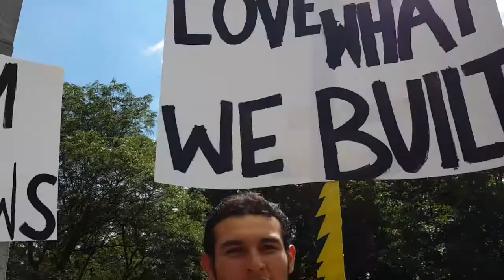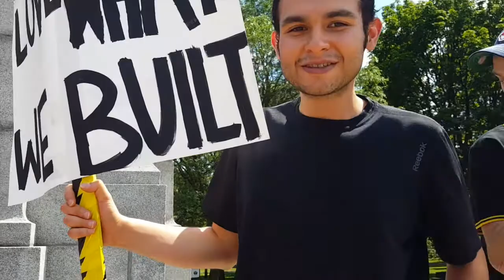Latino Says Communists are Fans of Cuba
Latino who defends the Halifax Five says that the Communists are kind of fans of the Communist Party from Cuba.

If you are latino, ya'll ready know.